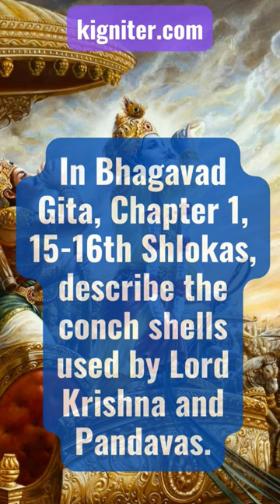🕉️Famous Conch Shells (🐚) of Mahabharata 🕉️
Learn About Lord Krishna and Pandavas' ConchShells"